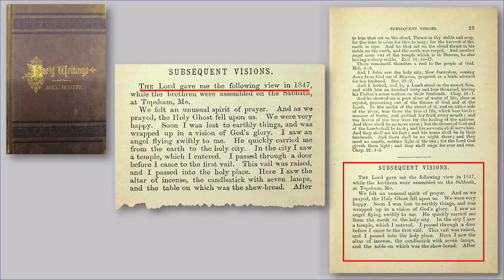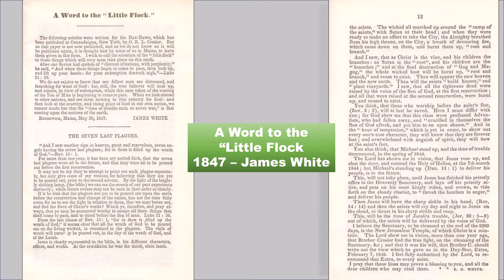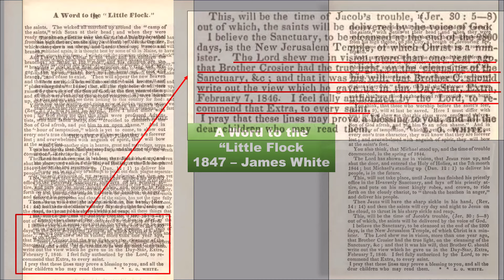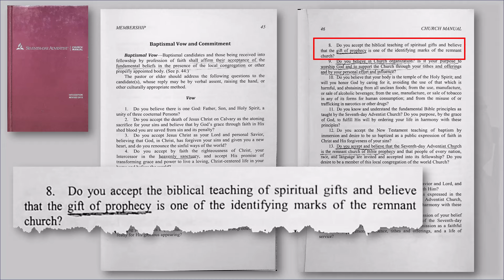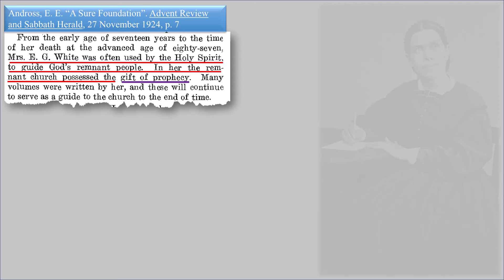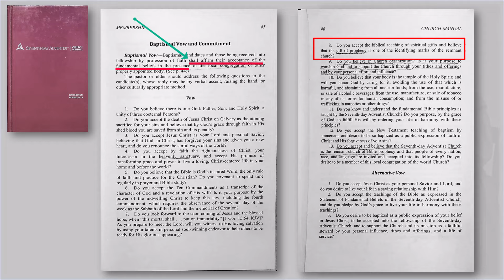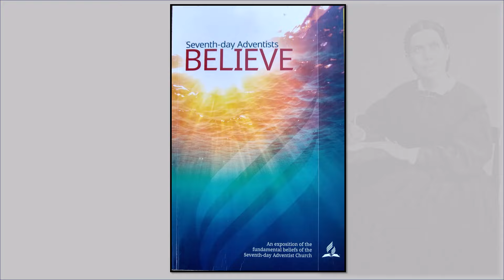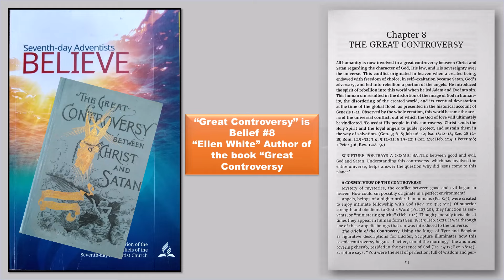Defeating Adventism # 165– Seventh-day Adventists Who Try to Escape the Stain of Ellen White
There is a class of Seventh-day Adventists who try to escape any association to their co-founder Ellen White by saying ‘My church does not teach Ellen White” or “ I have never read anything by Ellen Whtie.” This weak Adventist excuse will be shown futile in this video.